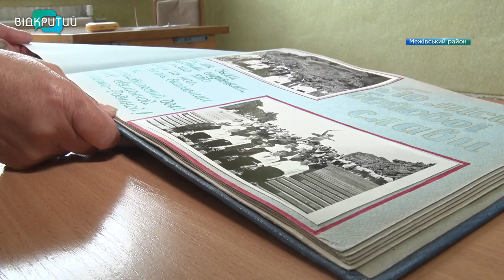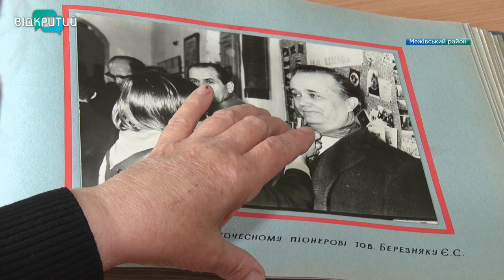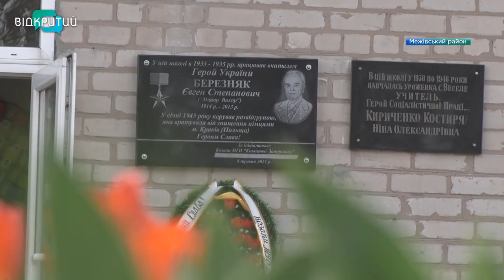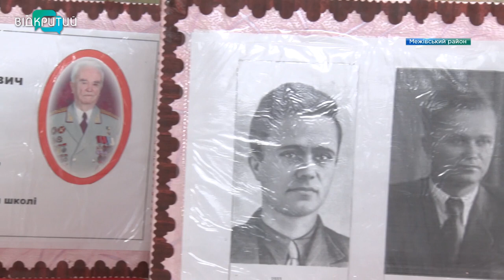Пам’ять «Майора Вихора» увічнили меморіальною дошкою, у школі, де він вчителював до війни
Він завадив гітлерівцям знищити Краків і тим самим зберіг життя сотням тисяч людей. Про нього знімали фільми і писали книги ще за життя. Це все про легендарного розвідника Другої Світової війни - дніпрянина Євгена Березняка. Саме з нього писали кінообраз Майора Вихора. А в мирному житті - до і після війни  - він був вчителем математики. Пам`ять про свого земляка до сьогодні бережуть і в школі, де пройшли його перші роки освітянства. _______________________________________________